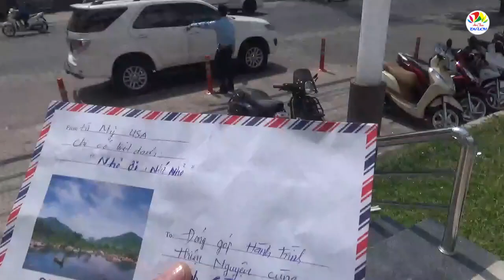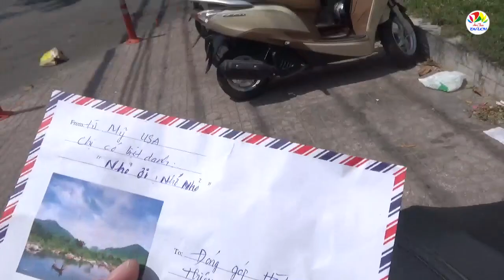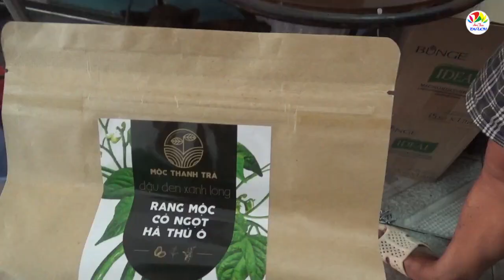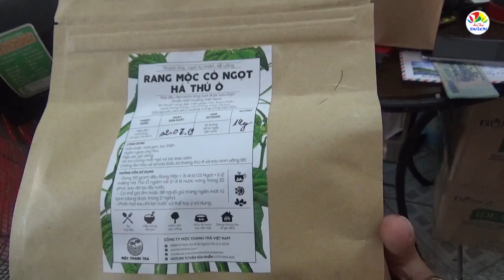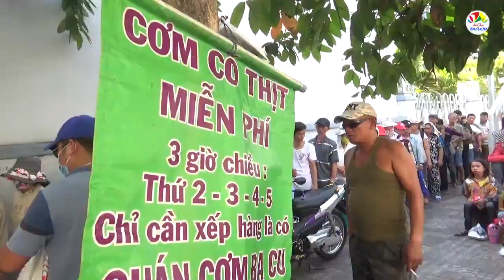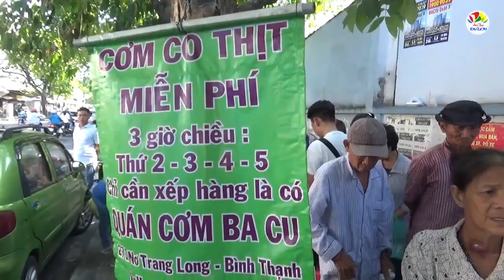Việt kiều Mỹ tặng tiền đồng hành cùng anh Cường 3 Cu tặng cơm từ thiện cho bệnh nhân nghèo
Cảm động vì việc làm của anh Cường 3 Cu và những người bạn của mình suốt hơn 5 năm nay bỏ tiền túi, nấu cơm và phát cơm có thịt miễn phí cho bệnh nhân nghèo ở khu vực Bệnh viện Ung bướu, một chị Việt kiều Mỹ giấu tên với biệt danh "Nhỏ ơi nhớ nhỏ" đã trao gởi 5 triệu đồng để ủng hộ anh Cường 3 Cu.
Trong những buổi phát cơm có thịt từ thiện thời gian gần đây của anh Cường 3 cu, cũng có nhiều anh em xã hội tự nguyện đứng ra giúp đỡ, bảo vệ an ninh trật tự ở đây. Có anh tâm sự rằng trước đây từng lầm lỡ, nhưng nay thấy việc làm của anh Cường 3 cu nên họ rất cảm động, đã đứng ra bảo vệ, giúp anh Cường cho những buổi phát cơm được trật tự hơn, an toàn hơn, canh giữ không cho những đối tượng lưu manh trà trộn vào giành giật tiền, quà của nhà hảo tâm, cũng như bảo vệ cho bà con bệnh nhân và người nhà của họ không bị trộm cắp, móc túi.